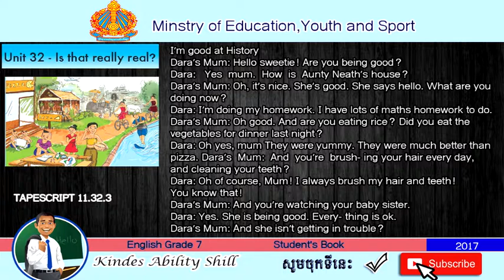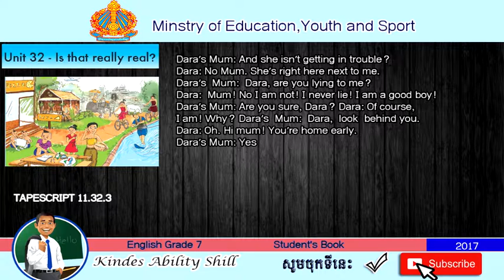TAPESCRIPT 11.32.3 ENGLISH GRADE 7 .TEACHER KHMER